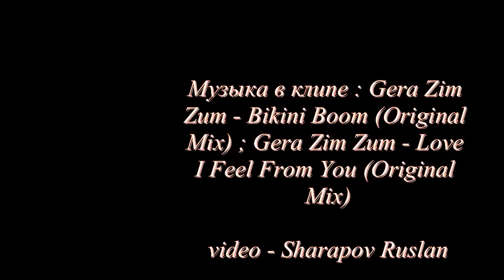deep house MIX # 1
Gera Zim Zum - Love I Feel From You (Original Mix)